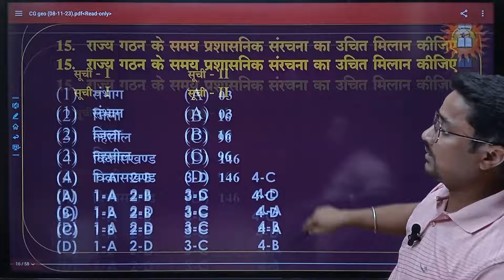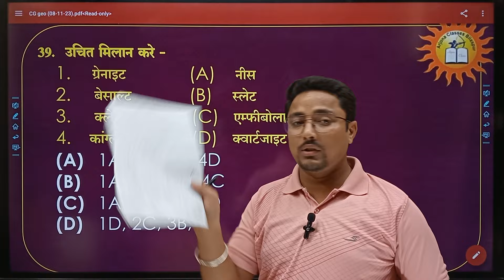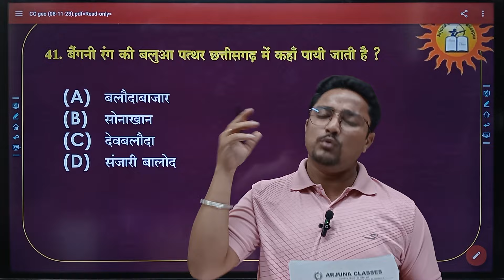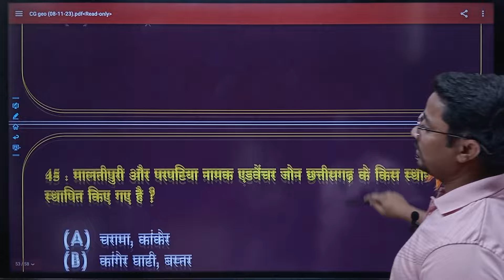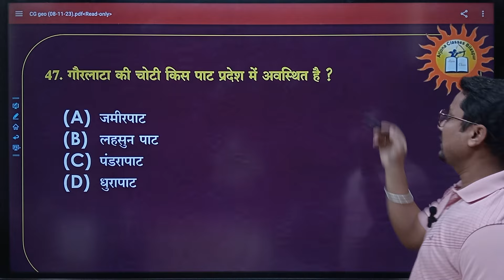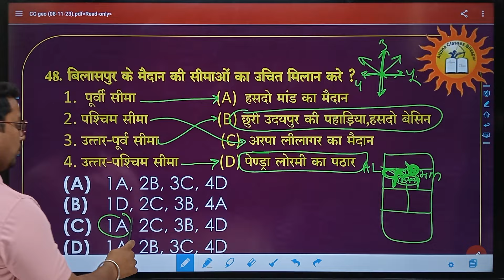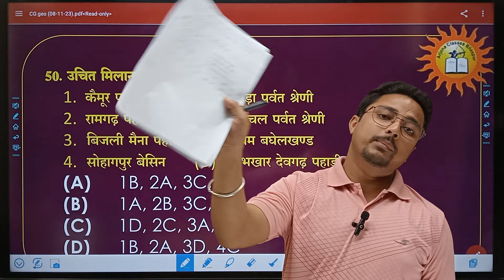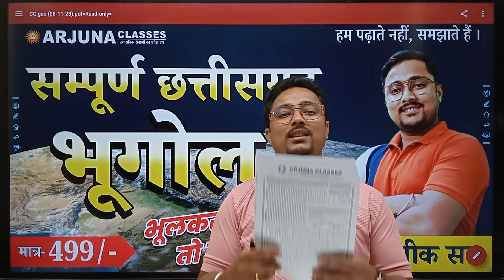CG GEOGRAPHY MCQ | CG PSC PRELIMS TEST SERIES- by pratik sir part-2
Address :
Beside Bank Of India BS Plaza Dayalband Bilaspur CG ,